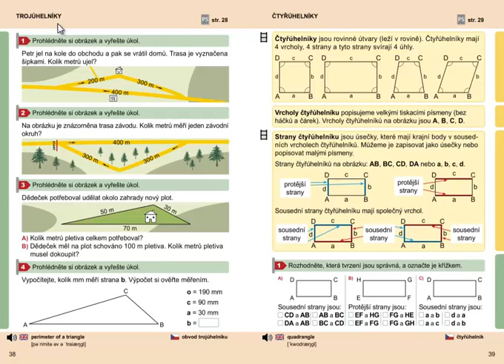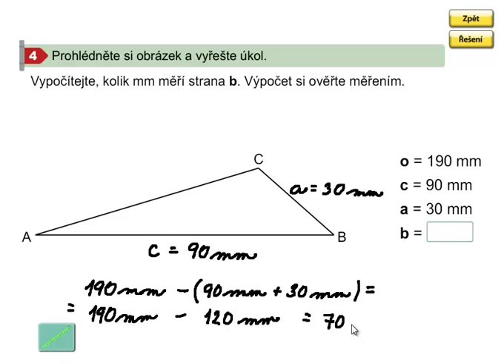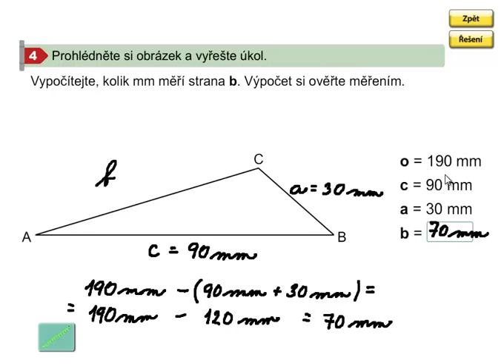Obvod trojúhelníku (slovní úloha), Geometrie 3. ročník, strana 38, cvičení 4